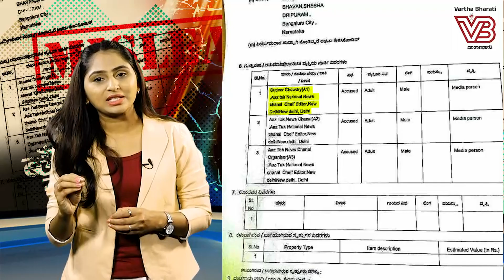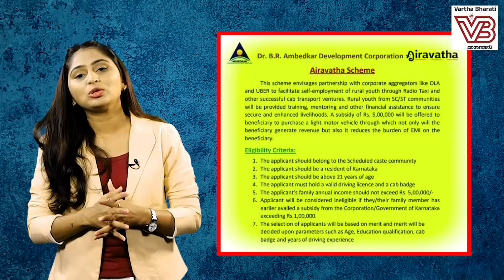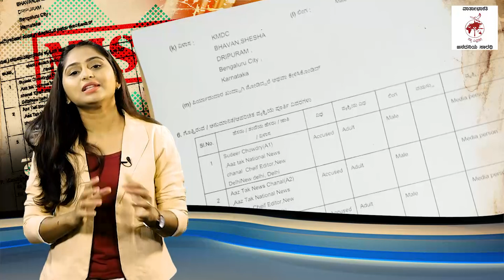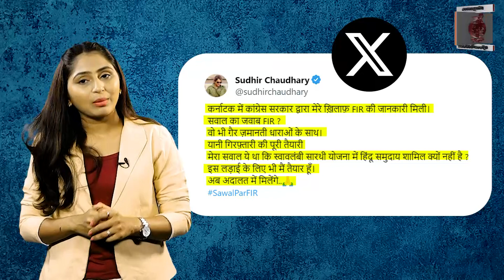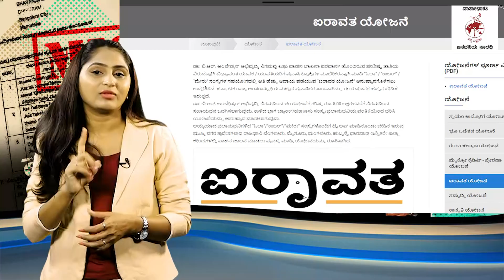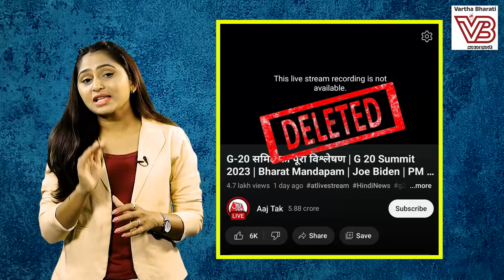ಹಸಿ ಸುಳ್ಳು ಹೇಳಿ ಜನರನ್ನು ದಾರಿ ತಪ್ಪಿಸಲು ಯತ್ನಿಸಿದ ಸುಧೀರ್ ಚೌಧರಿ | Sudhir Chaudhary | Fake News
ಸುಧೀರ್ ಚೌಧರಿಯನ್ನು ಬಂಧಿಸುತ್ತಾರಾ ಬೆಂಗಳೂರು ಪೊಲೀಸರು ?

► ಬಿಜೆಪಿ ಐಟಿ ಸೆಲ್ ಸುಳ್ಳನ್ನೇ ಸುದ್ದಿ ಮಾಡಿದ ಭಟ್ಟಂಗಿ ಸುಧೀರ್